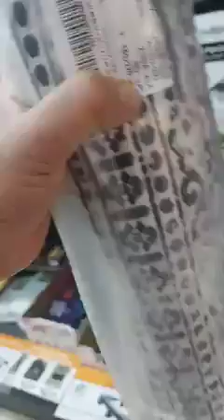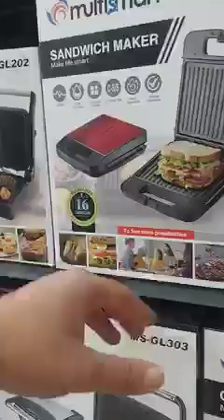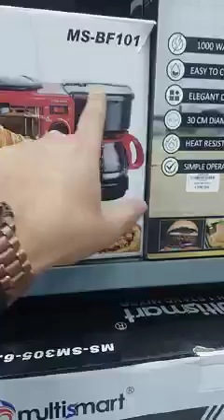عملاق البلاستيك جابوني التوصيل متوفر